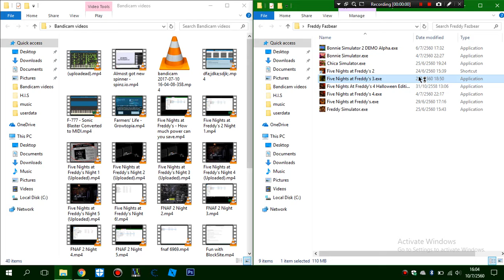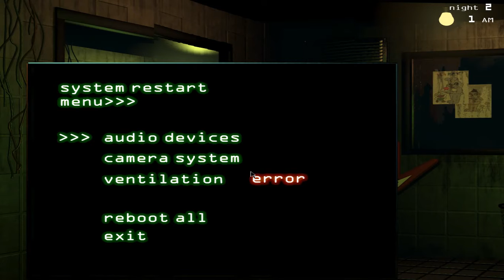Five Nights at Freddy's 3 Night 2 (Good Ending)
Note: This is NOT my first time playing FNAF 3.

This is posted the same day as FNAF 3 night 1 but published after night 1.